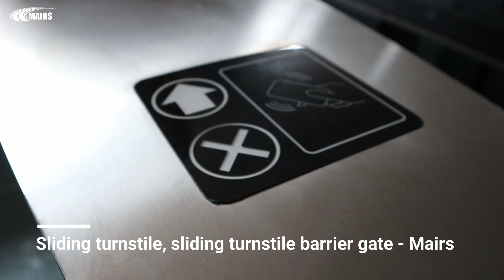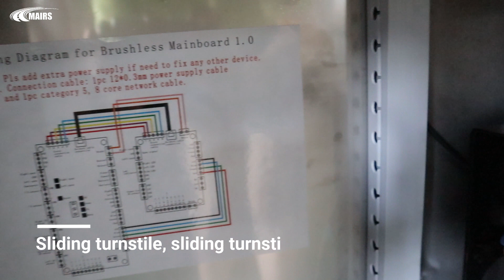Sliding turnstile, Sliding gate turnstile, Sliding turnstile barrier gate - Mairsturnstile.com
This is a special sliding turnstile customized according to the needs of customers. Because of its super high-cost performance and high-end appearance, the sliding turnstile can open automatically after power failure and close automatically after power on; With the characteristics of waterproof, sunscreen, cold resistance, and high-temperature resistance, it is very popular with customers. For more details, please check our product page:
Sliding turnstile, Sliding gate turnstile, Sliding turnstile barrier gate - Mairs
The sliding turnstile barrier gate is developed from a flap barrier gate. It uses the characteristics of automatic turnstile gates for reference. The blocking body (gate wing) has a large area, a large blocking height, and is perpendicular to the ground. It can achieve blocking and release through expansion and contraction. The materials of the sliding gate are usually plexiglass and tempered glass.

Sliding turnstile gate is a high-tech product that mainly aims at intelligent management of personnel access control. The equipment integrates mechanical, electronic, microprocessor control, and various identification technologies. By selecting various identification system equipment, adopting reliable security protection devices, alarm devices, direction indications, and expanding friendly led counting display interfaces, the intelligent control and management of channels can be coordinated. It can be compatible with IC cards, ID cards, bar code cards, fingerprints, and other card reading and identification equipment. It can provide civilized and orderly passage for people in and out, and effectively manage people in and out.

Sliding turnstile can be widely used in stations, wharves, subways, factories, buildings, intelligent communities, hotels, clubs, enterprises, and institutions where intelligent channel management is needed. Divided into: Single Core: for single-channel and multi-channel; Dual movement: for multichannel.

In the front of the video, our colleagues are mainly testing the functions of the sliding turnstile. Any product must meet the most basic functions. Every turnstile gate produced by Mairs will strictly control the quality and test, and then it will be sent to customers. The middle part of the video shows every detail of the product in detail, including the surface and internal details of the product. At the end of the video, it shows our colleagues how to pack the sliding turnstile in detail. It is our responsibility to deliver the customers' goods perfectly. Therefore, we must pack the customers' products carefully.
Cooperate with us, you don't need any worry, just wait for your products at home, we will provide perfect products and services to you, solve your problems at the same time to save money for you.